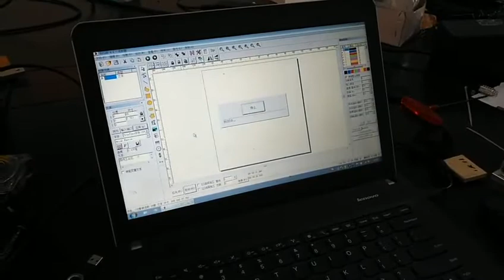Optical fiber marking machine metal engraving video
Optical fiber marking machine metal engraving video made by JFTCNC JFTCNC specialized in R&D, production and marketing various types of mini cnc routers.